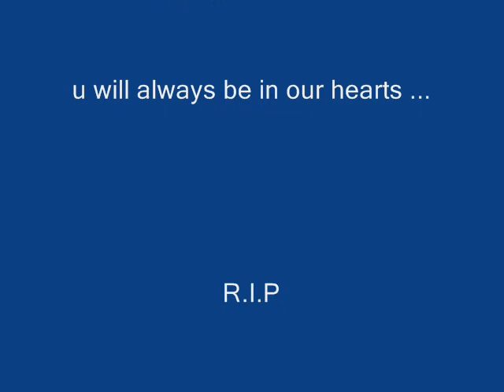R.I.P TOM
R.I.P TOM. drayton aint gna be da same